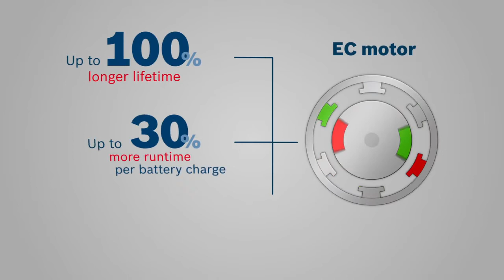Bosch Blue Cordless Impact Drill GSB18VE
Bosch Cordless Impact Drill 18V Li-Ion - GSB18VE-2LI6.0AH

For trade and industry professionals. Complete the toughest jobs.